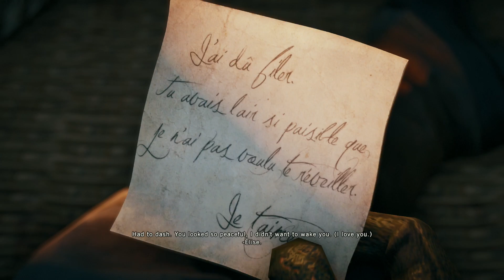Assassin's Creed Unity | Sequence 09-3: The Escape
Sequence 09-3 of Assassin’s Creed Unity. A full walkthrough of the entire game can be found below.